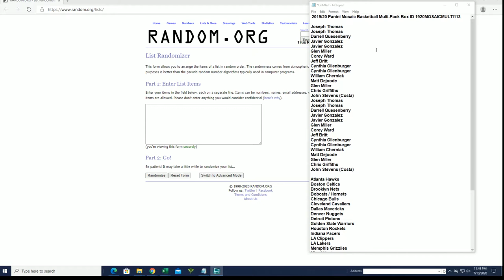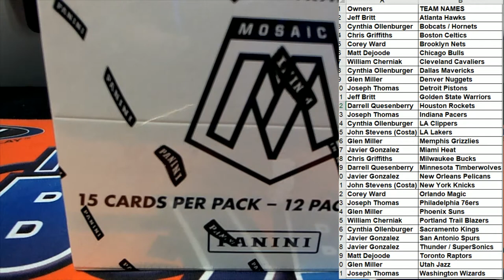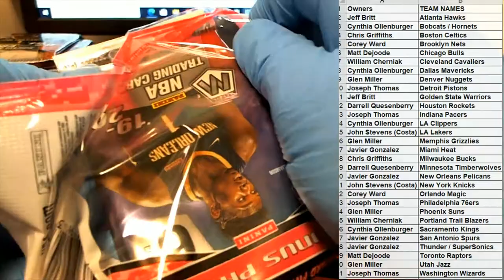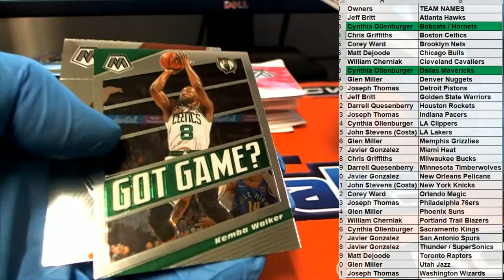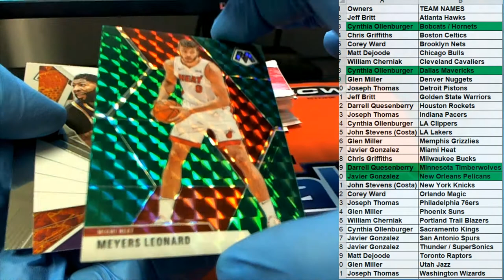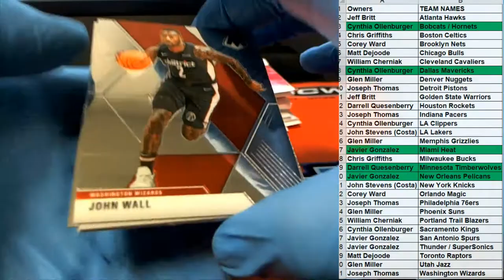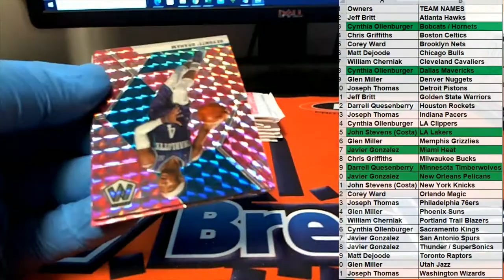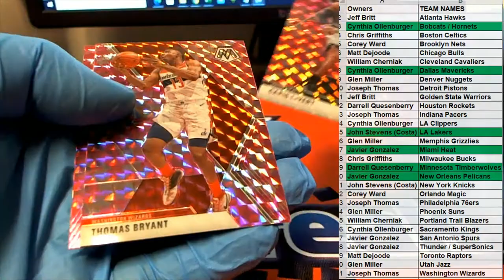201920 Panini Mosaic Basketball Multi Pack Box ID 1920MOSAICMULTI113